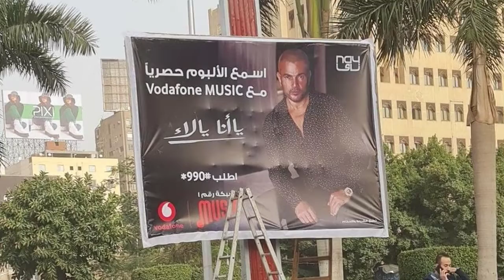بعد تدخل إعلامي مشهور عودة عمرو دياب لـدينا الشربيني ومفاجأة من العيار الثقيل تهزالوسط الفني قريبا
ت